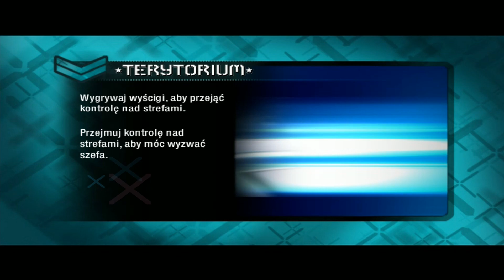Zagrajmy w Need for Speed Carbon #1 - Powrót do Palmont City